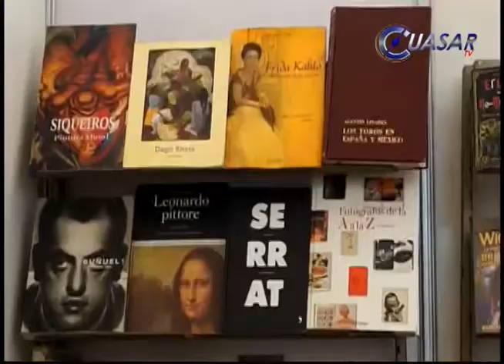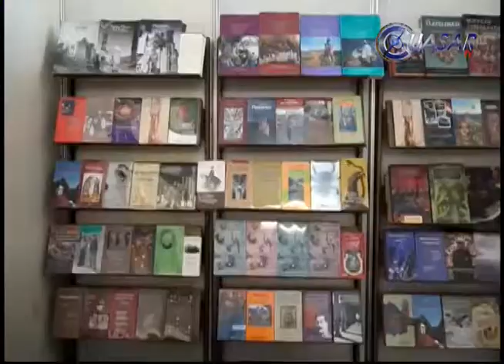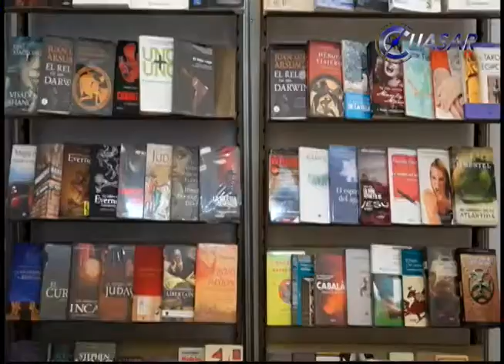Inicia en Morelia la 8 Feria Nacional del Libro y la Lectura Michoacán 2015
La lectura y afición a los libros, no solo es una herramienta para la adquisición de conocimientos, sino una manifestación del ser humano que le permite construir un México más justo, en paz y con mayor seguridad, informó el rector de la UMSNH Medardo Serna González…